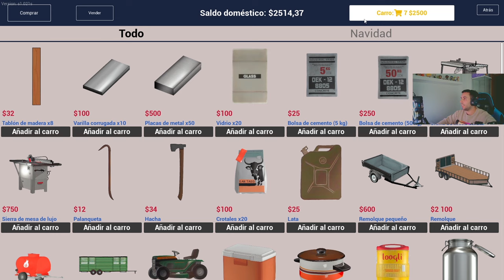RANCH SIMULATOR EP. 2 - ESTAMOS DE VUELTA - TEMPORADA 2 - GAMEPLAY ESPAÑOL